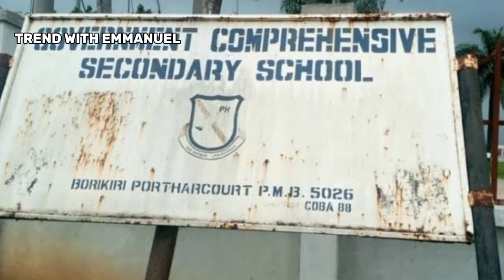The SECRET Rich And Expensive Lifestyle Of Pastor DAVID IBIYEOMIE | Salvation Ministries